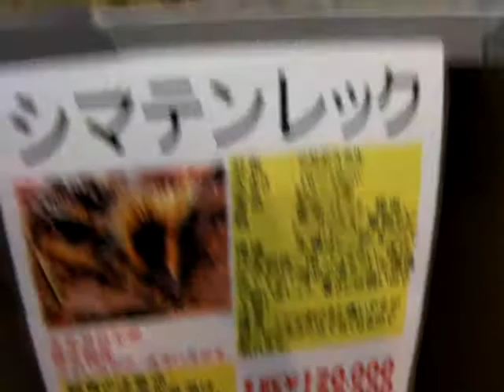シマテンレックの食事シーン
ピンクマウス食べてます。寿命は短いけど（2～３年）陸上哺乳類で最も多産といわれています（１回で20～32頭産みます）因みに乳首も30個ちかくありますｗ　高山ペットショップ高松店brog